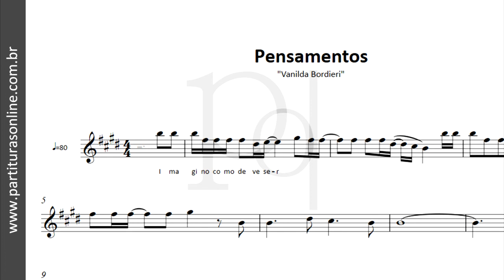Pensamentos ♪ Vanilda Bordieri | Partitura